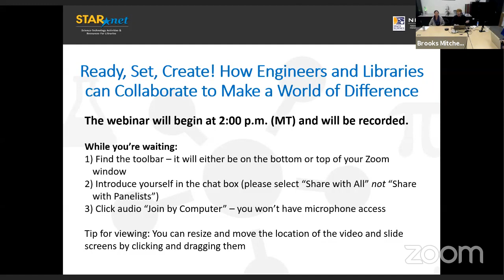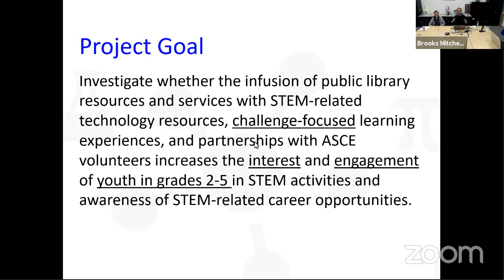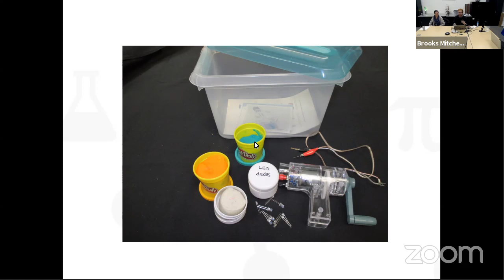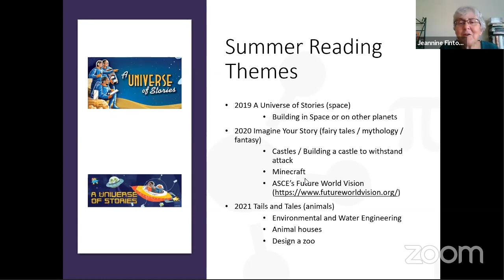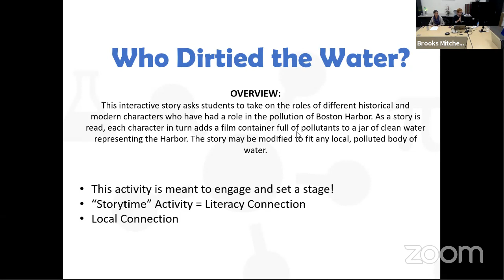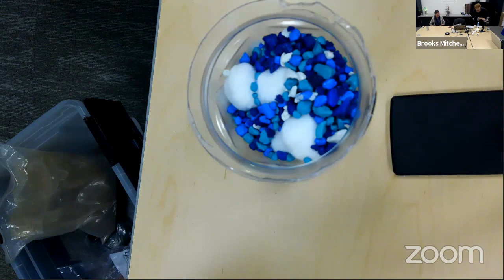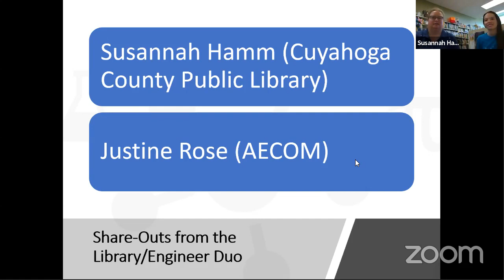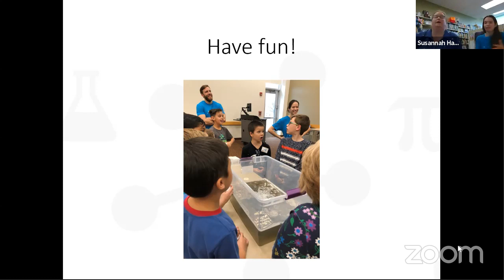Ready, Set, Create! How Engineers and Libraries Can Collaborate to Make a World of Difference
From the sidewalks that we walk on to the buildings that we work in, engineering is all around us. Libraries are a wonderful place for patrons to learn about engineering due to their inclusive nature, inquisitive staff, and informal atmosphere. Join the STAR Library Network as we go over resources, hands-on activities, and lessons-learned from Project BUILD, a collaborative project between STAR Net, the American Society of Civil Engineers (ASCE), and the University of Virginia (UVA).

Project BUILD engages youth, their families, librarians, and professional engineers in an informal learning environment with age-appropriate, technology-rich STEM learning experiences fundamental to the Engineering Design Process. We'll hear from both librarians and engineers that were involved in the project, and learn how they were able to work together to show library patrons that engineering. We'll discuss how we implemented this project on a nation-wide scale while simultaneously staying regionally relevant, and how library patrons learned that failure is OK - and encouraged! - when using the Engineering Design Process.